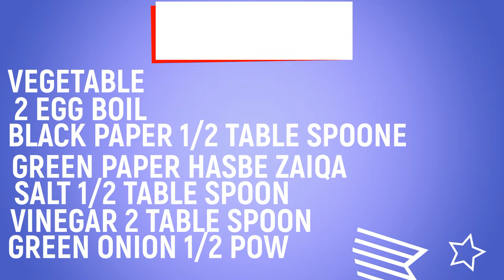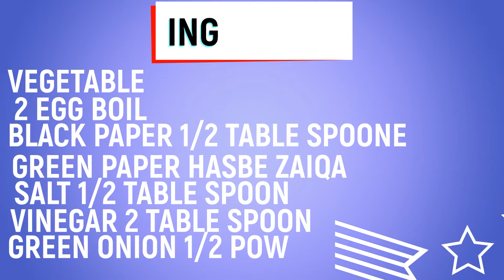vegetable samosa recipe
1 cup peeled, cubed potatoes (use refrigerated potatoes, such as Simply Potatoes to save time)
2 tablespoons. canola oil.
1 small onion, finely chopped.
3/4 cup frozen peas and carrots.
1 teaspoon garam masala.
1/2 teaspoon curry powder.
Kosher salt to taste.
1 sheet frozen puff pastry.